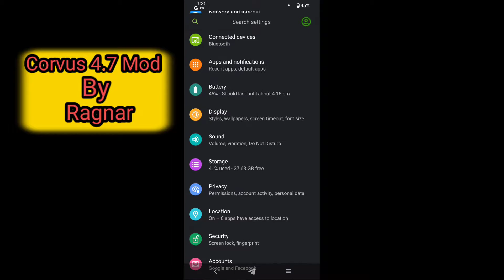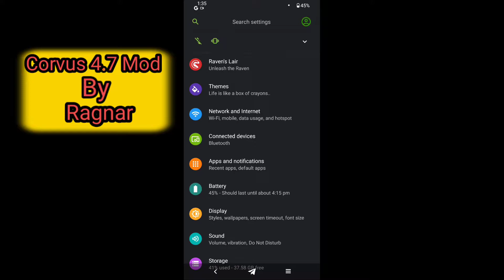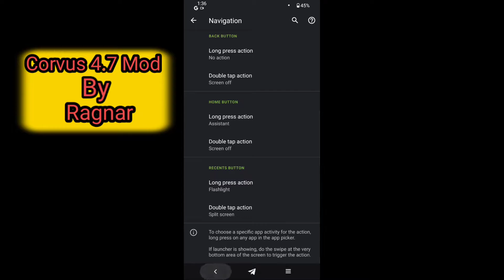Poco F1 Corvus 4.7 Gaming Mod By Ragnar // New Custom rom For Pocophone F1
!!SPOILERS!! p l e a s e  l i k e  a n d  s u b s c r i b e !
Tdm Credit: L Drago
Checkout his Channel
4.7 NIGHTMARES
Corvus 4.7
ANDROID -10
Device - Beryllium

1.Use 3.4.0.1 Twrp
2.wipe dalvic, cache, system, vendor, Data
3.flash rom
4.flash dfe
5.reboot and enjoy

Custom Rom - Corvus 4.7 Mod for POCO F1
Custom Kernel- D8G 3.4 plus
Big Thanks to ROM Maintainer : @Ragnar
ROM Telegram Group -
if you want to download the ROM
Corvus os
Corvus gaming rom
Hope you guys enjoy the  tutorial video
I appreciate that you are giving up your time to write on my videos